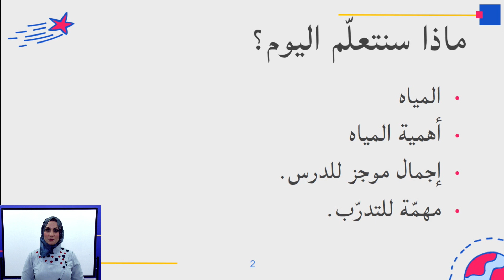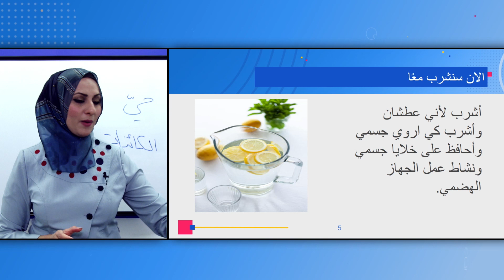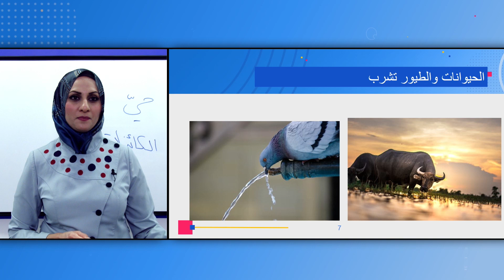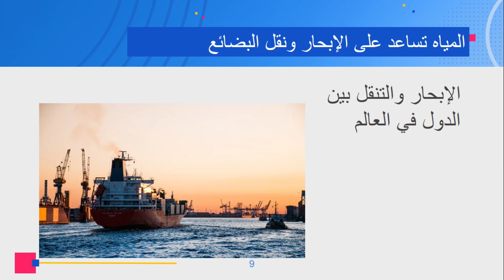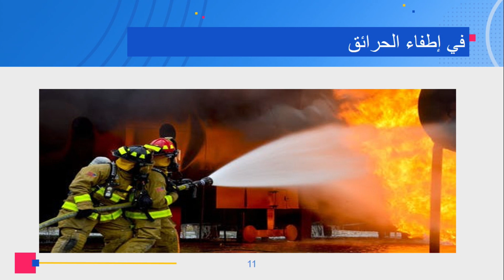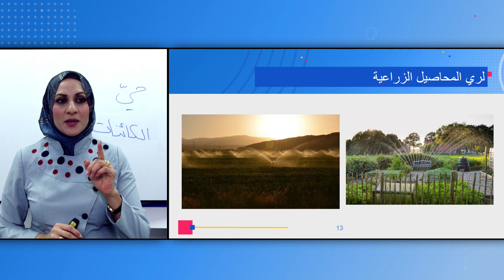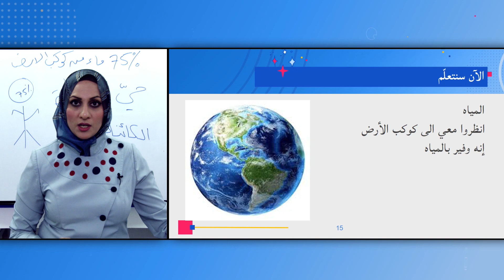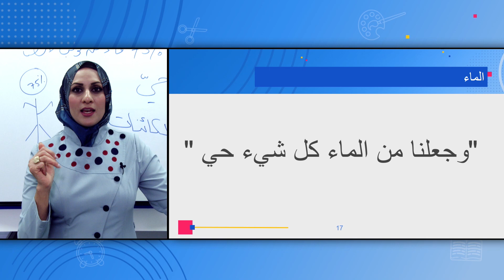الصف: الاول، علوم - أهمية المياه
المعلمة: عِناق مواسي